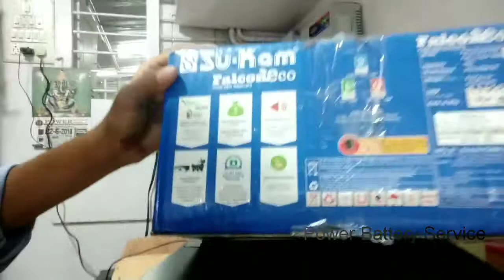Su-kam falcon Eco 1000, unboxing & working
The Su-Kam Falcon ECO 1000 is a Sine Wave UPS built with revolutionary technology for 24x7 appliances protection. It is designed with Su-Kam patented Fuzzy Logic Controlled Patented Technology, automatic overload sensors and works in the background without any knowledge.

FEATURES

System handles current up to 300% of its actual capacity.

Uses HCLC technology for constant and complete protection to appliances, especially in times of irregular current supply.

System is equipped with SMPS-based charger, minimizing power requirement and consumption.

Choice present between UPS mode and Wide UPS mode.

Option to choose and switch between battery types and charging points.

Uses patented Fuzzy Logic Controlled Patented Technology to control battery charging process.

Switchover between mains and battery power is effortless...